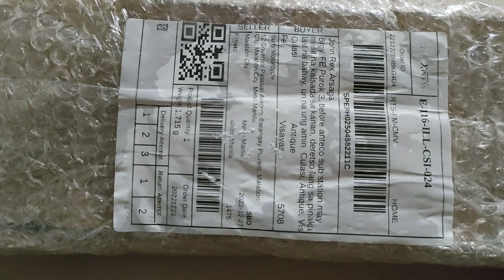Akrapovic Exhaust Fullsystem installation | gixxer fi